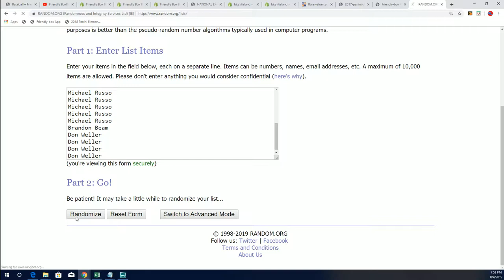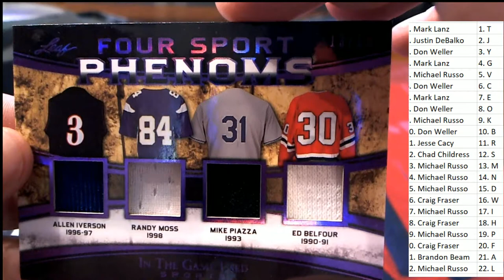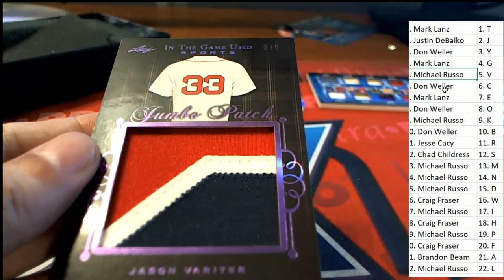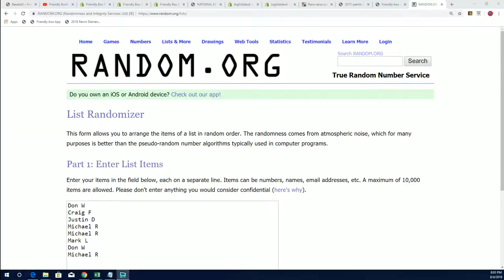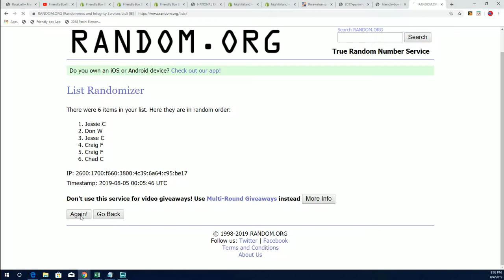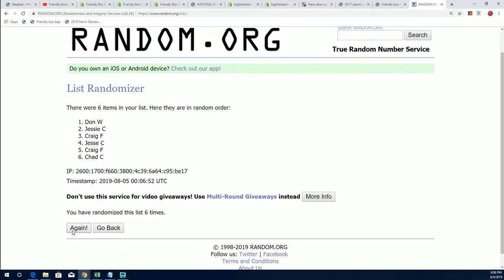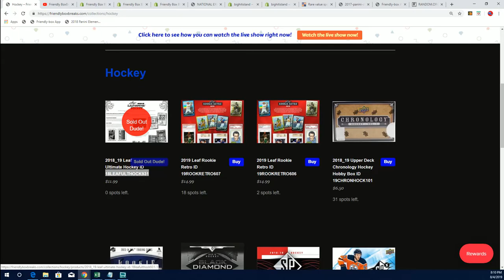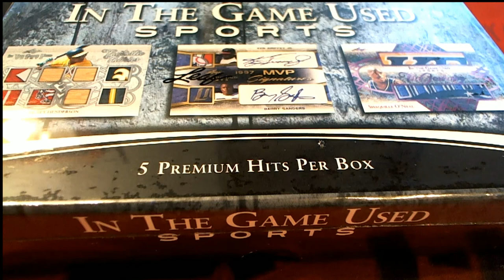2019 Leaf in the Game Used Sports ID 19LEAFITGUSED131